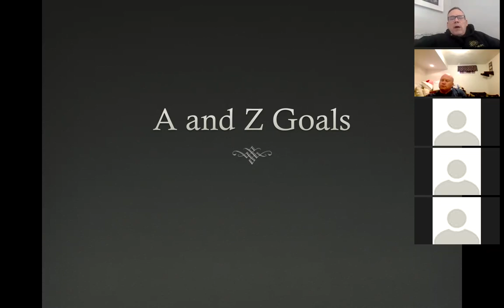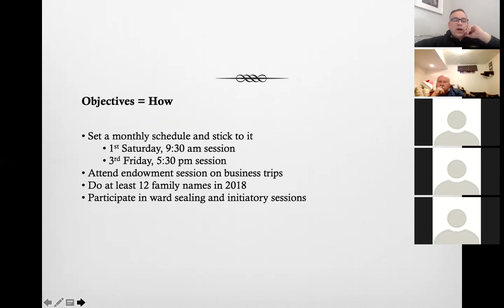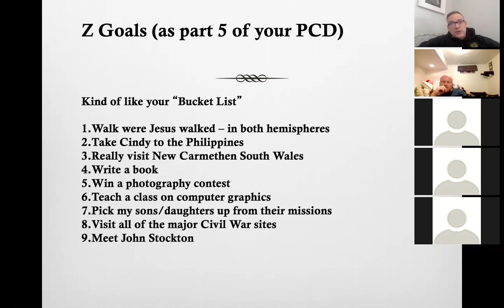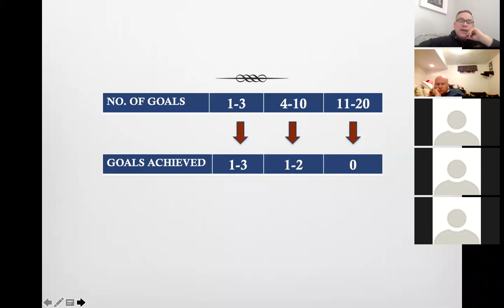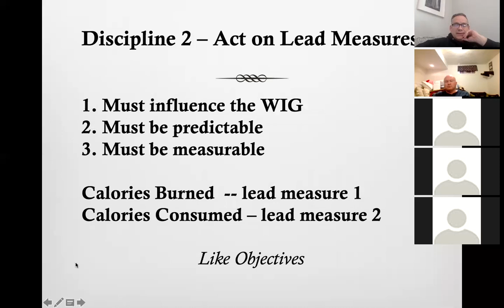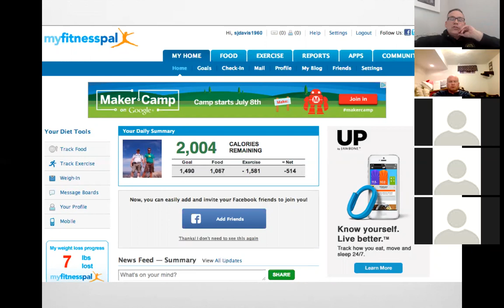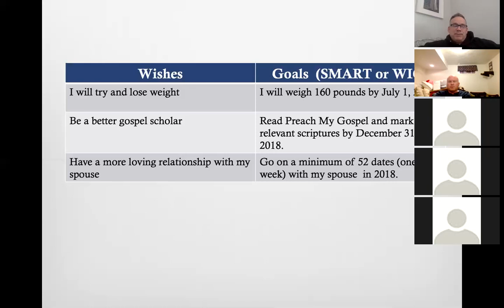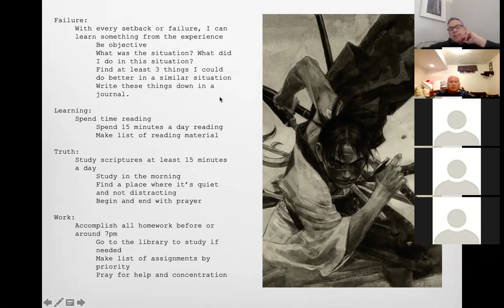GS 101 Lesson 11, Winter Semester 2020